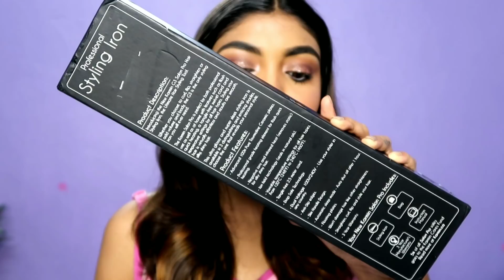*AFFORDABLE* INDIAN Wedding Guest Makeup Tutorial Under 500/- on Brown Skin || Style n tips by puja.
Buy your KARMIN professional G3 Salon pro Styling Iron-

Products I have used in this tutorial-

🌸Good vibes neroli face mist
🌸Maybelline baby lips
🌸Good vibes saffron day Cream
🌸Ny bae primer
🌸Lakme 9to5 foundation
🌸Swiss beauty eyebrow kit
🌸Swiss Beauty concealer
🌸Swiss beauty eyeshadow palette
🌸Maybelline colossal eyeliner
🌸Wet n wild highlighter
🌸Swiss Beauty makeup setting spray
🌸Wet n wild contour palette

Other products

•Stay Quirky kajal (Black, White)
•Purplle Mascara (non-waterproof)
•Purplle mini lipstick (19)
•Purplle mini liquid lipstick (24)
•Stay Quirky blush (02,04)
•Asfa Halal Compact (03)

🌸Saree- Meesho (Saree Code- #5711439)

Ringlight I use
Tripod I use
Mic I use
Softbox I use
Stand I use for Softbox

© all of the content in this video is made by the creator (Puja Mallick) . Content displayed is subjected to copyright.None of the above content from my any video should be used without my prior permission.